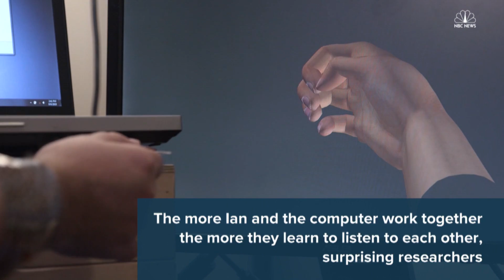Man Uses Own Brainwaves To Retrain Paralyzed Hand | NBC News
With the help of a special sleeve, linked to machine-learning algorithms and a computer chip planted inside his brain, Ian Burkhart, 24, is slowly regaining movement in his paralyzed limb.